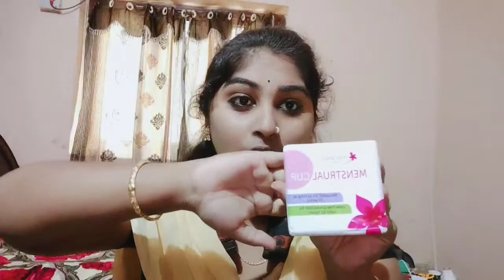complete information about menstrual cup/insertion/sizes/removal/storage..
hi friends e video meku nachindhi anukuntunna..chaala tension padda e video cheydaniki ...kani e video okariki use aina nenu use avthundi ani nenu e video chesanu..meku inka e cup kosam amaina douts unte nannu comment section lo adagandi inka amaina na channel lo meru a topic kosam aina videos chudali anukunte naku comment section lo chepthe nenu thappakunda a videos chehtha..e video meku nachithe me friends ki family members ki share cheyandi and godari pilla channel ki subscribe cheshkondi..

                                            thanku
                                                     sandhya srinivas
my instagram id    godari_pilla_simply_youtuber